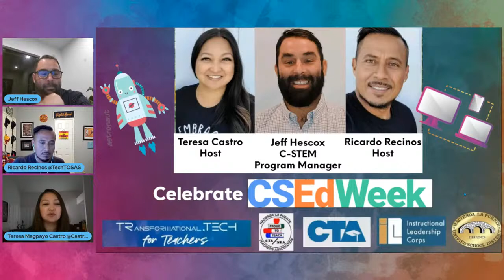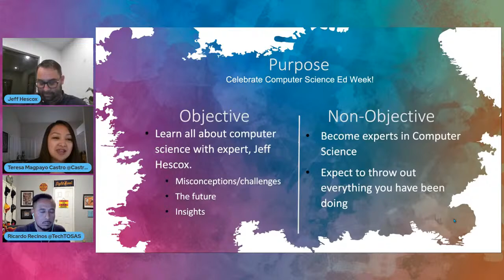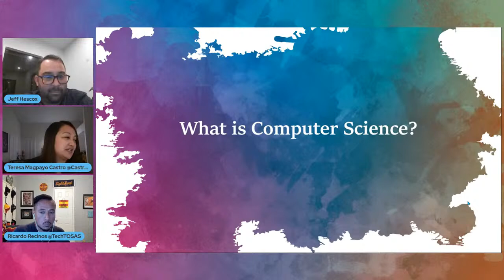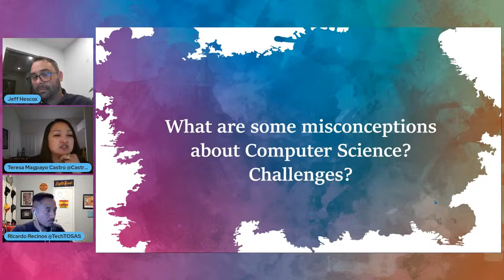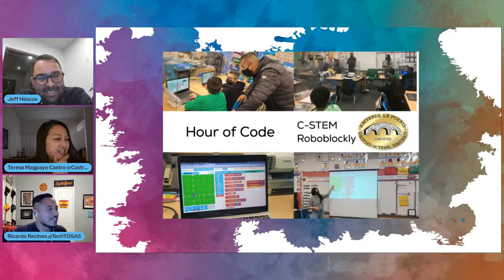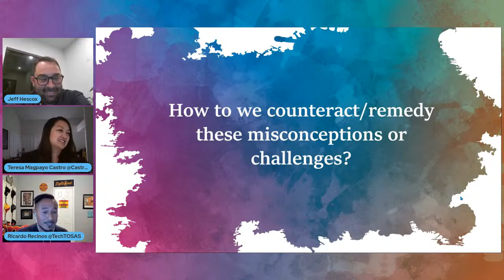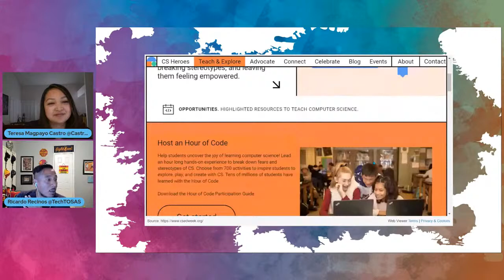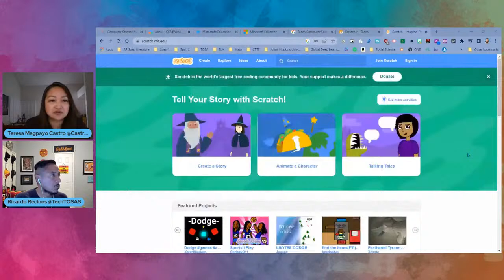Let's Celebrate CSEdWeek Together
Join us for CSEdWeek and learn how computer science is for everyone. We have Jeff Hescox, a computer science expert, who will talk about
- Why computer science education matters for all students.
- How to overcome misconceptions and challenges in computer science.
- How computer science prepares students for the future.

CSEdWeek is a yearly initiative to inspire K-12 students to learn computer science, advocate for equity and diversity, and celebrate the achievements of students, teachers, and partners. Don't miss this opportunity to discover how you can join this movement and make an impact.